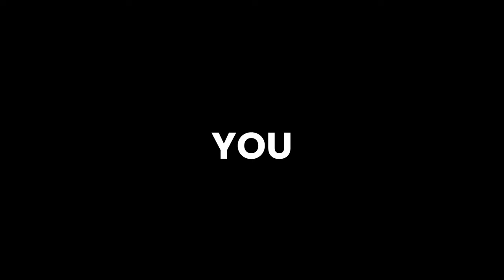I Made An Epic Movie Collection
I'm excited to announce the release of an exclusive, 4-movie collection I made back in high school. The WaterWars movie series is close to my heart as I made them during a very difficult time in life. I look back on these dated movies very fondly and I'm excited to share them with fans of my channel.